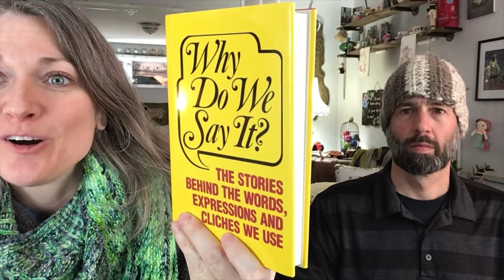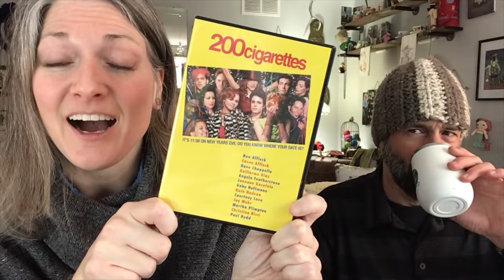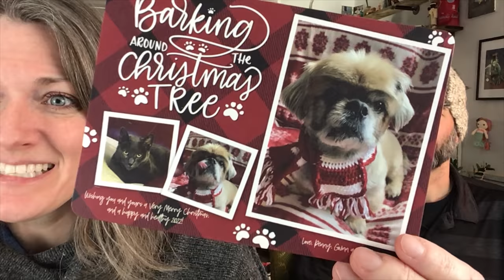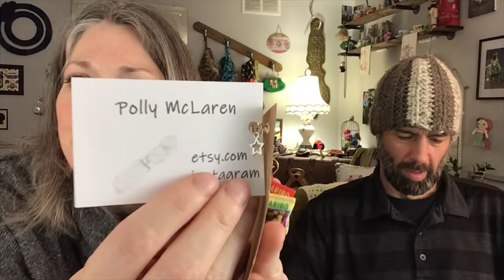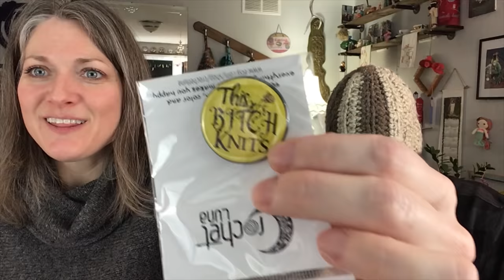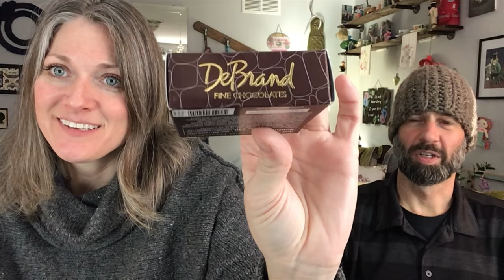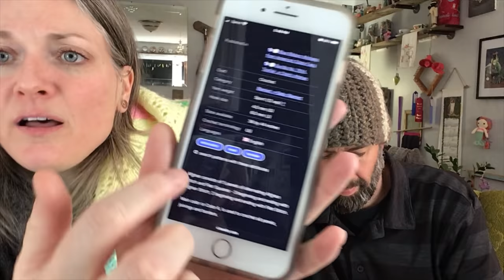Ep. 71 (Part 2) - Enabling & Happy Mail (complete with a mini tasting!)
Why Do We Say It by Castle Books

Enabling
Knit Trash Can

200 Cigarettes (dvd)

Conair Battery Operated Fabric Defuzzer

Gleaner On the Go
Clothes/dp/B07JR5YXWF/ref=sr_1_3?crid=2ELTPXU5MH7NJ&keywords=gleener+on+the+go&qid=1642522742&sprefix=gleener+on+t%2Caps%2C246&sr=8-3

Arctic Crafts by Bente

Happy Mail
Dream Design Etsy Shop

Narwhals Creations

Rivers of Stardust Etsy Shop

Polly McLaren Etsy Shop

Crochet Luna Etsy Shop